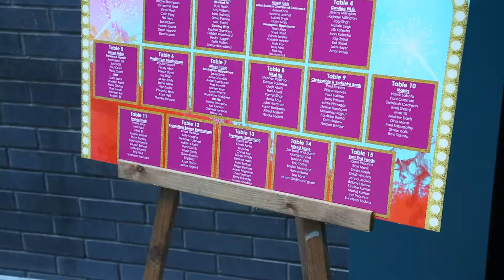Mahirs Experience - Taj Express